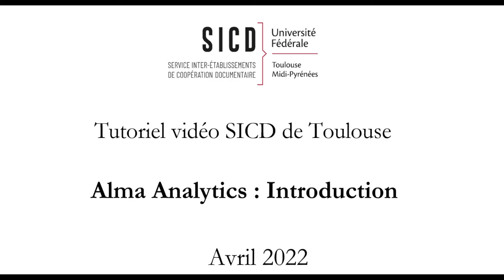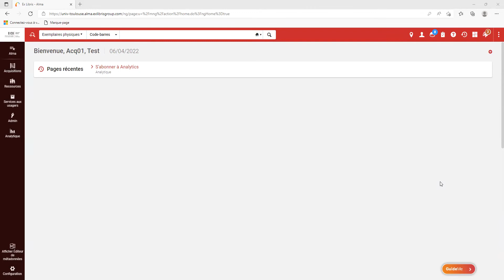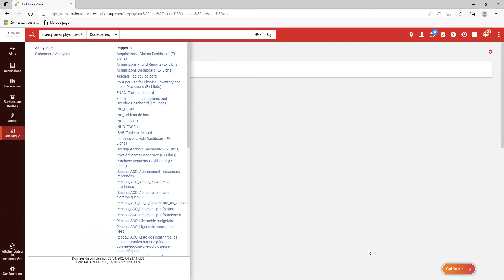Alma Analytics : Introduction générale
Cette vidéo est une introduction à Alma Analytics. C'est la première d'une série sur Analytics. Le parcours complet en distanciel et en accès libre est disponible sur la plateforme Moodle du SICD de Toulouse, Fad'Oc (Formations à distance Occitanie).